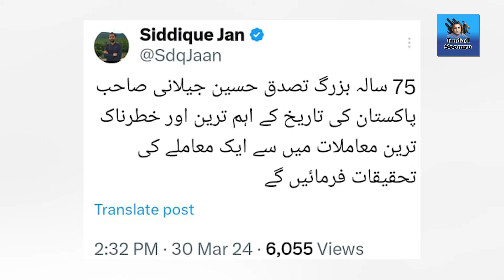Imran Khan's 1st deal l 51 accused convicted in 9 may case l Justice Tassaduq commission announced